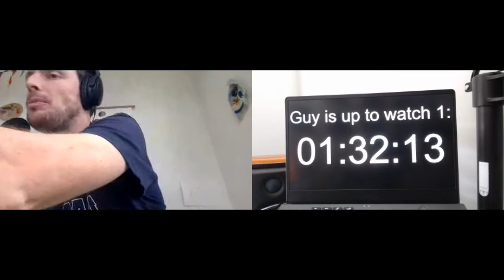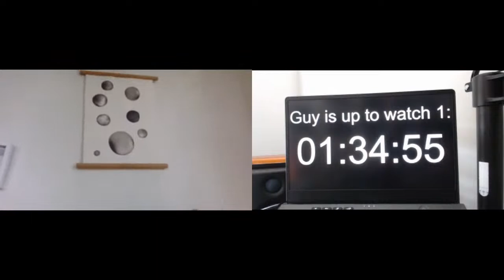Guy Montgomery watches Sex and The City 2 twice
As direct result of a betrayal by his trusted co-host Tim Batt, Guy Montgomery will now watch Sex and The City 2, twice in a row. Please enjoy.